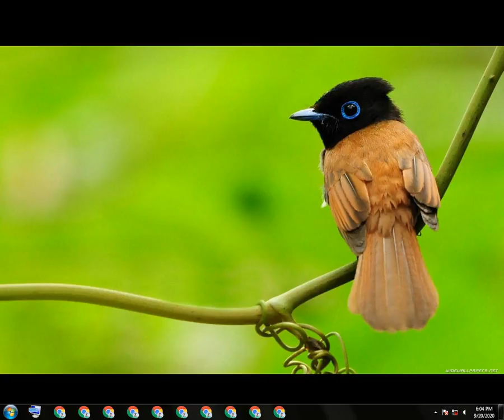Beautifull Birds Wallpapers #29